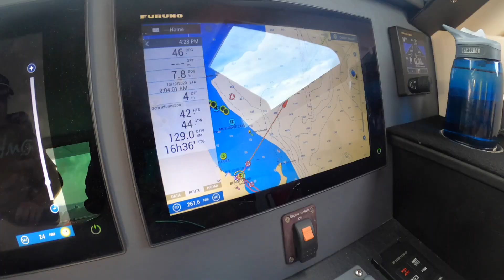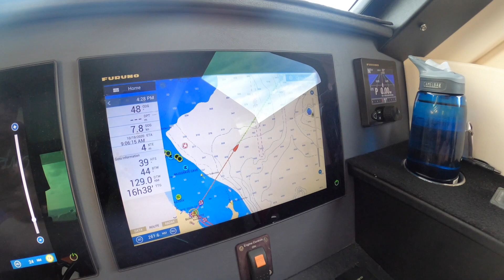Wreck Reef Alexion Day 1 & 2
26hr, 240NM trip out to Wreck Reef from Bundaberg aboard Alexion with George, Craig, Ron and Michael.